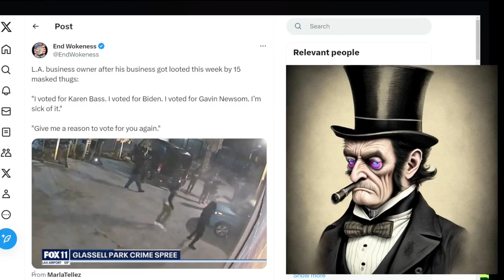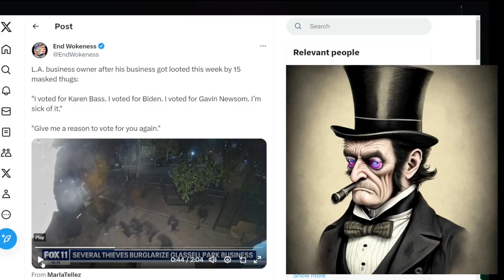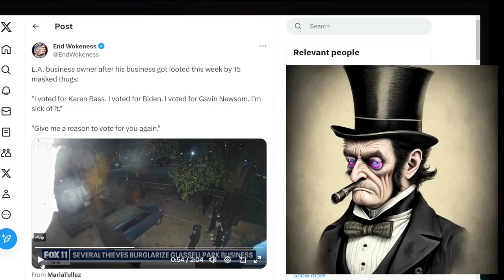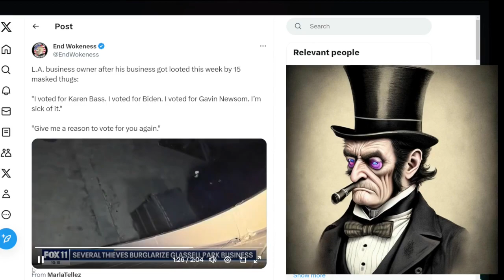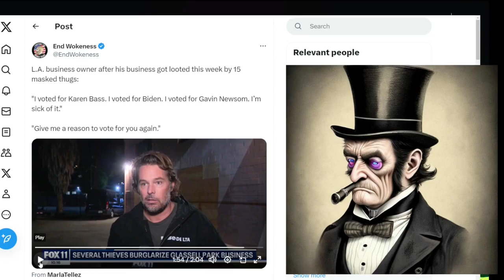LA Business Owner Who Voted for Leftists Surprised His Business was Looted by 15 Astrophysicists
You get what you vote for - HAHAHAHAHAH